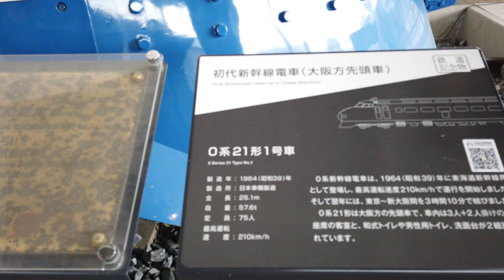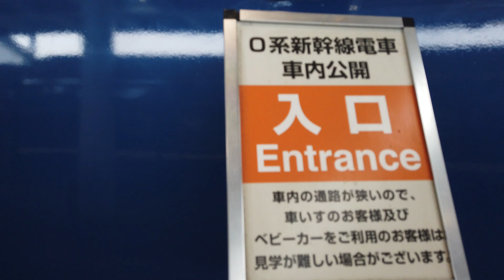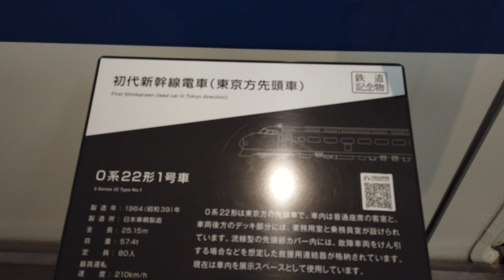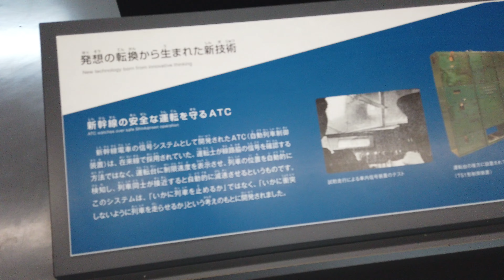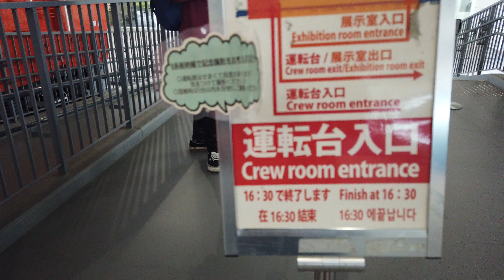京都鉄道博物館 ０系新幹線 ４Ｋノーカット Kyoto Railway Museum Outdoor Exhibition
京都鉄道博物館に屋外展示されている０系新幹線です。
０系新幹線周辺から車内の４Ｋ画質ノーカウント映像です。

展示車両
０系２１形１号車

開館時間
１０：００～１７：００（最終入館１６：３０）

入館料
大人 １５００円
高校生・大学生 １３００円
小中学生 ５００円
幼児（３歳以上） ２００ 円